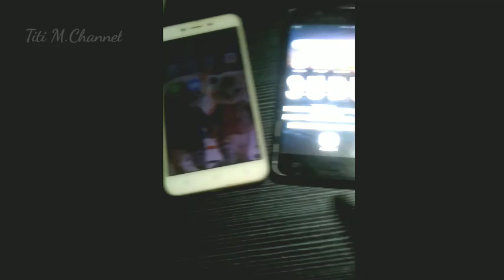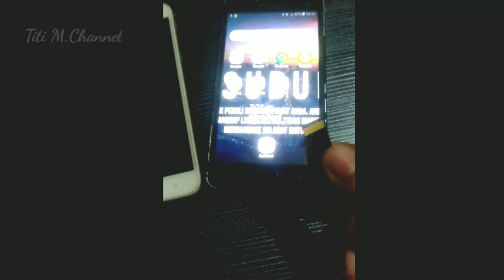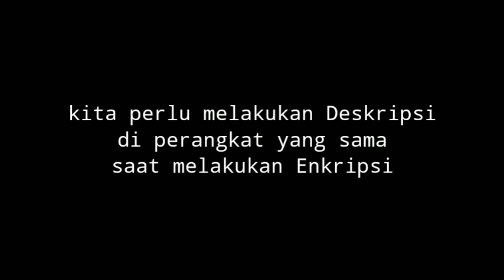Penyebab Enkripsi Kartu SD tidak terbuka di Hp lain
Enkripsi kartu SD tidak bisa dibuka,mengapa demikian padahal kartu SD kita baik-baik saja,ketika kita mencoba membuka kartu SD tersebut di hp lain, perangkat tersebut tidak memiliki akses ke kunci enkripsi yang diperlukan untuk mendekripsi data.
Lalu apakah data kita masih bisa terbuka atau tidak?
Simak penjelasannya.